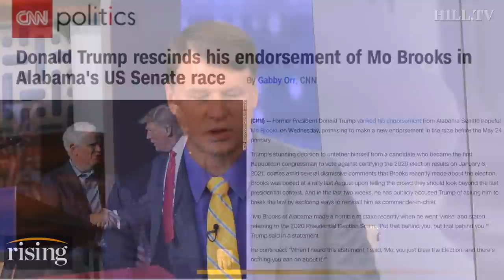Mo Brooks SCREWED In Polls, Trump DITCHES 'Woke' Former Ally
Ryan Grim and Robby Soave react to Donald Trump's withdrawal of his endorsement of Mo Brooks for U.S. Senate.

Former President Donald Trump, speaks at the Conservative Political Action Conference (CPAC) Feb. 26, 2022, in Orlando, Fla. Last month, former Vice President Mike Pence called out Trump by name, saying his former boss was “wrong” to insist that he had the power to unilaterally overturn the results of the 2020 election, a power vice presidents do not possess. (AP Photo/John Raoux, File) Rep. Mo Brooks, R-Ark., speaks Jan. 6, 2021, in Washington, at a rally in support of President Donald Trump called the "Save America Rally." Former President Donald Trump on Wednesday, March 23, 2022, rescinded his endorsement of Brooks in Alabama's U.S. Senate race. (AP Photo/Jacquelyn Martin, File)